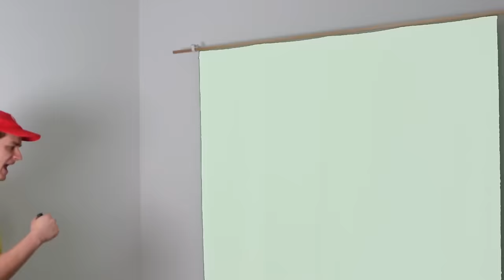I Fixed Every LEGO Donkey Kong Set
Building And Upgrading Every LEGO DK Set. Should You Pay $200? Is It Worth Combining Them All? What Is The Mystery Behind That Godforsaken Flower? If You Are Asking Any Of These Questions, Congratulations! You're Weird Like Me

0:00 The Challenge
0:59 Rambi The Rhino
1:54 Dixie Kong
3:02 Funky Kong
4:09 Diddy Kong
5:35 Minecart
7:46 Donkey Kong
9:00 Flower Mystery
9:43 Final Build

I Could Make A Second Video Out Of What I Cut Out. You Should Find That Impressive, Seeing How No One Cared About Making A Single Video... Maybe I Should Be Doing Something More Productive With My Time